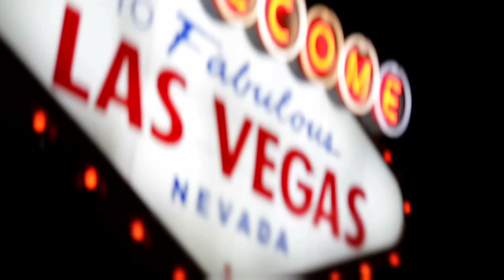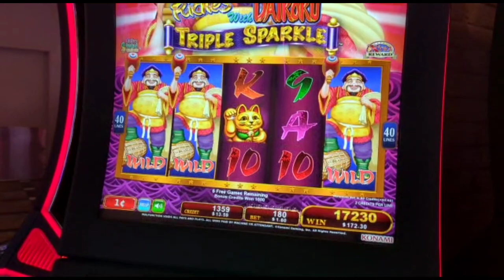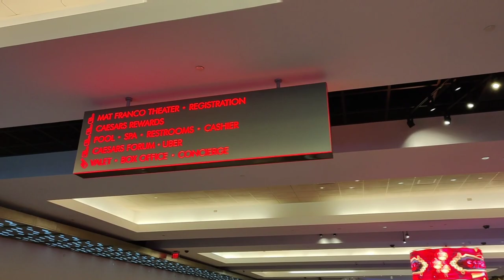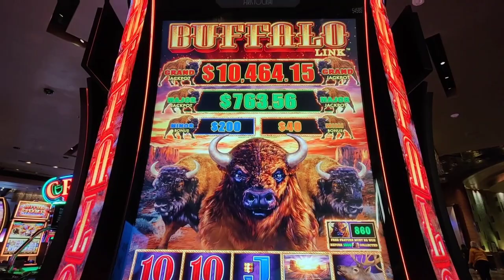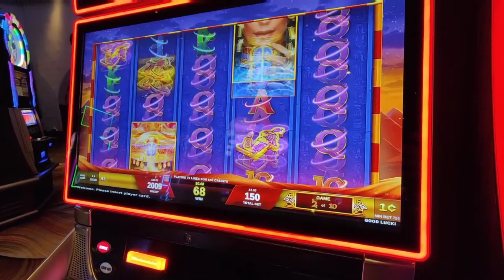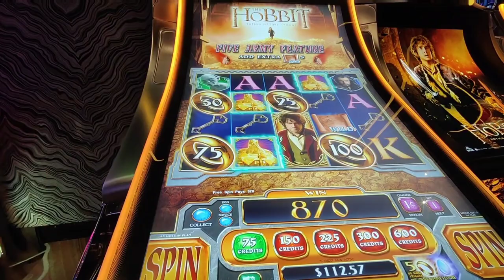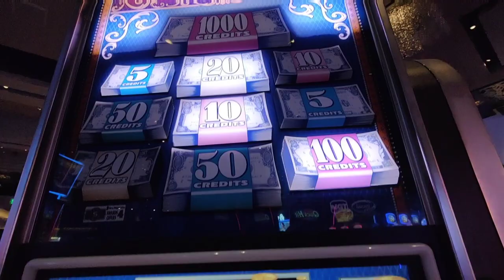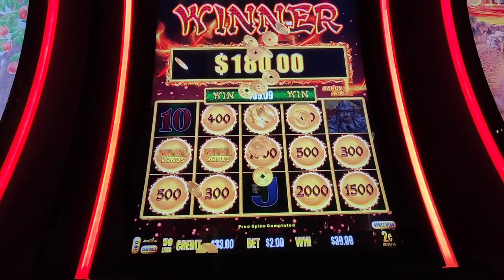Las Vegas Vlog April 2022, Day 9 |Ellis Island | Linq Promenade | Aria | Cosmo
The luck turns around, Ellis Island steak special, Aria, Cosmo and the elusive Top Dollar bonus.